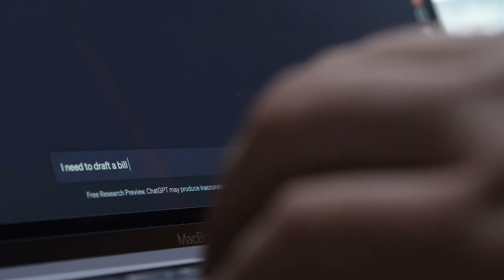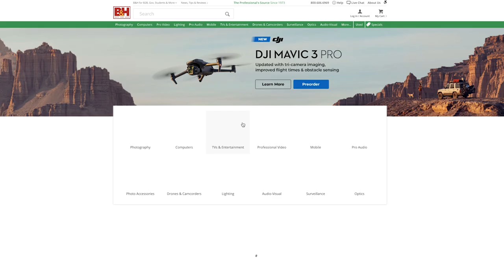The Final Decision Leica or Harley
The final decision between the Leica M and the Harley Davidson.